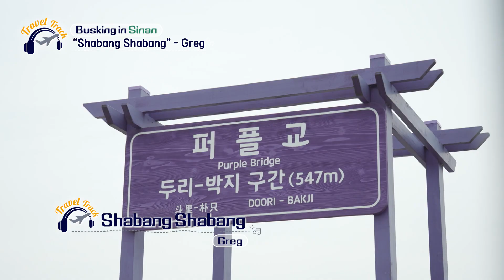🎶 Greg - Shabang Shabang (Original Song by Park Hyun-bin) | 📍Busking in Shinan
🎤Greg - Shabang Shabang (Original Song by Park Hyun-bin)

🎤그렉형 - 샤방샤방 (원곡: 박현빈)